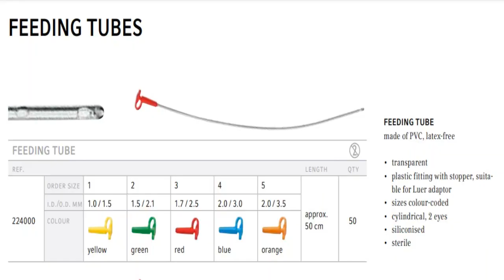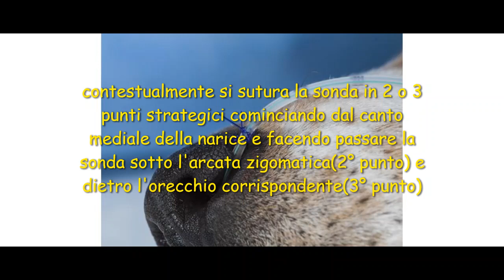Decompressione gastrica in un cane di piccola taglia (gastric decompression in a small dog)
edit: il diametro della sonda descritta è di 50cm di lunghezza e circa 2 millimetri di diametro

mezzi e tecnica di posizionamento di sonda nasogastrica per decompressione in paziente riferito